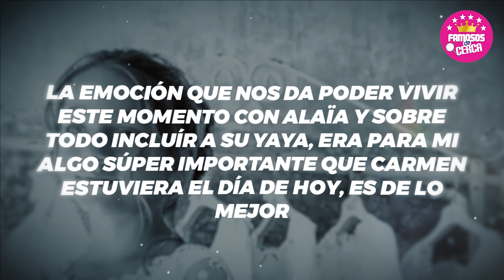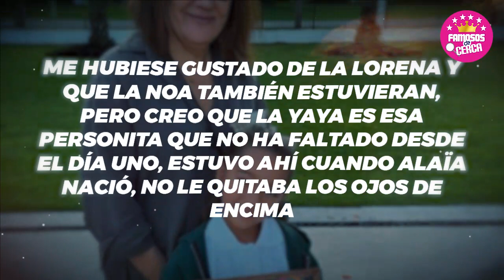😭 𝗘𝗡𝗧𝗥𝗘 𝗟𝗟𝗔𝗡𝗧𝗢... * Madre de Toni 𝗘𝗫𝗧𝗥𝗔Ñ𝗔 𝗗𝗘𝗠𝗔𝗦𝗜𝗔𝗗𝗢 a Adamari Lopez Por eso 𝗡𝗢 𝗔𝗖𝗘𝗣𝗧𝗔 a Evelyn 😭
Entre Lagrimas Madre de Toni Costa NO SE RESIGNA a Perder a Adamari Lopez como su Nuera por eso no soporta a Evelyn Beltran.

 BIENVENIDOS!!!
chismes de farandula
escandalos
De primera mano
noticias
famosos mexicanos
mexico
el gordo y la flaca
estados unidos
farandula 2021
entretenimiento
farandula mexicana
chismes de famosos 2022
ventaneando
famosos
un nuevo dia
espectaculo
Hoy